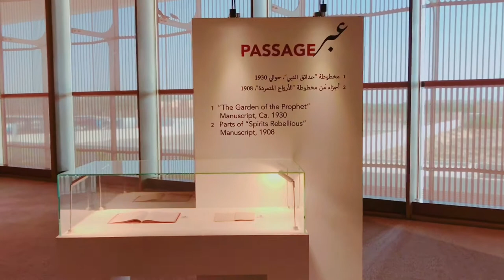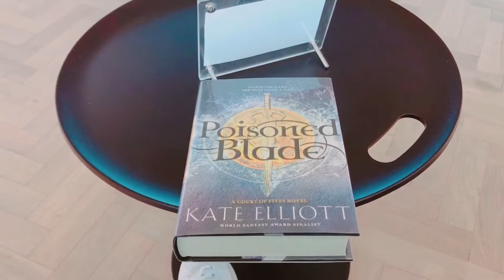Vlog ~ A day at the library, cafe | aesthetic vlog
For today’s video, I want to share my weekend vlog.
I spend my day at house of wisdom.
House of wisdom is Sharjah’s new cultural destination and iconic architectural marvel. The library is home of 305,000 books, of which 200,000 are in digital format and 11,000 books in various languages. The house of wisdom is free to access and open to anyone looking for a space to work, study, read or relax but, it’s more that just a home for books there’s a cafe also and meet hubs and even a children’s area.

Yzel Cua.